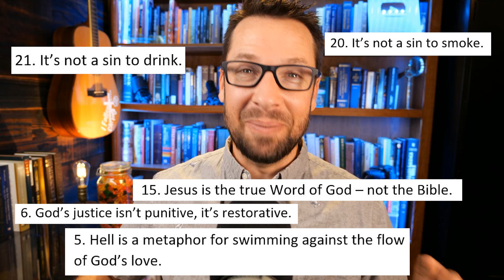Are Christians Saved by a “Magical Sinner's Prayer”?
This is just weird. Are people in trouble merely for picking the wrong religion? Are they saved by magical magicky prayers? Here's my response.

0:00 intro
0:18 to SKIP intro

This clip is from a recent interview I did on Alisa Childers' channel. I took that interview and broke it down into topical videos dealing with the 23 different claims made by the "progressive Christian" Ragamuffin TV.

Here's a link where you can see EVERY video in this series (as they go up)

Here are the links to the long form interviews which are on Alisa's channel